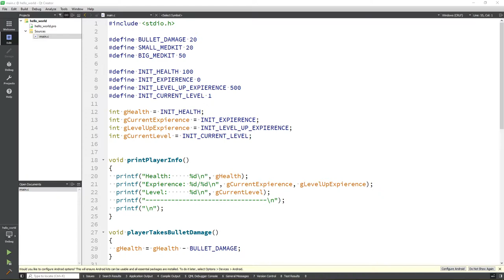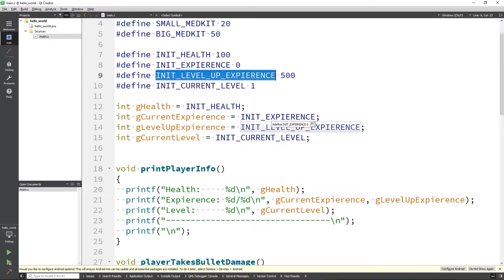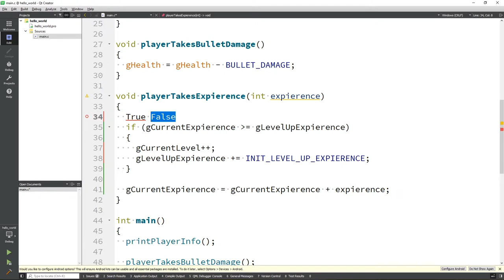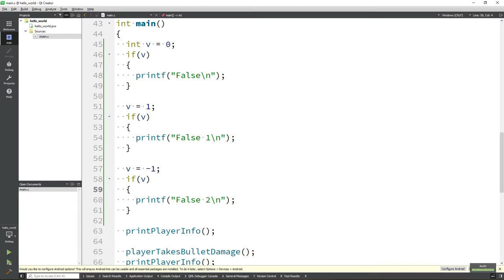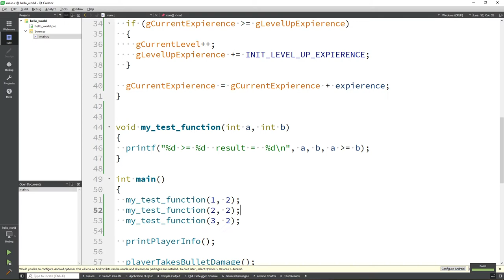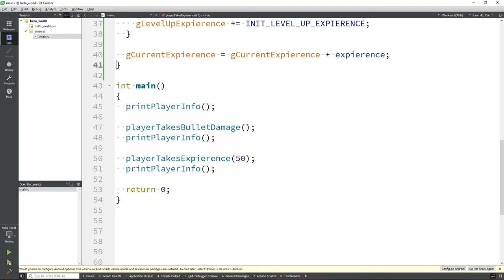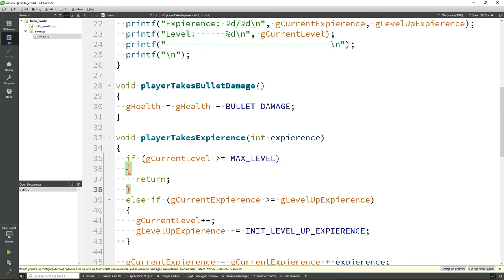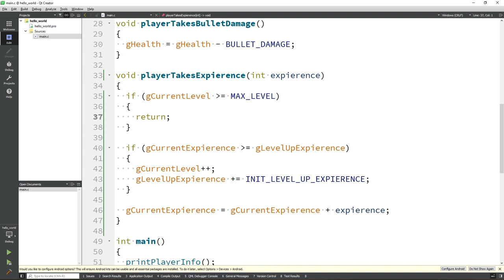Язык программирования Си - #6. Функции. Условные операторы (if else).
WebMoney
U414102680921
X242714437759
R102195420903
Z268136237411